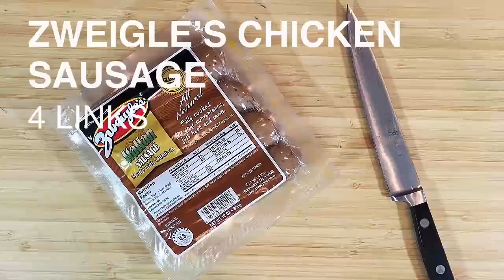Cheesy Chicken Sausage Pasta Skillet Recipe from Zweigle's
Creamy...Cheesy...One Pan...Filled with Protein...have we caught your attention yet? This pasta skillet is all of those things - delicious and easy to clean-up! We love this dish by Wishes and Dishes when we're craving cheesy comfort food. We can't believe how easy this recipe is to make.

If you're in the Rochester, NY area, you can find this product under the Zweigle's brand

If you're located outside of Rochester, NY, you can find the same product under the Wegmans private label brand, still produced right here in Rochester, NY